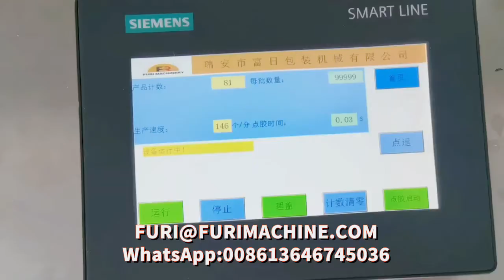Cap tapa wadding lining foil liner inserting machine hot melt glue applicator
WENZHOU FURI Hellen / Sales&Marketing Director
WENZHOU FURI MACHINERY CO.,LTD.
Add:(ZHIXIN INDUSTRAL ZONE)C-13-2,NO.66,TINGCHAO RD.,SHANGWANG STREET,RUIAN,WENZHOU,ZHEJIANG,CHINA.